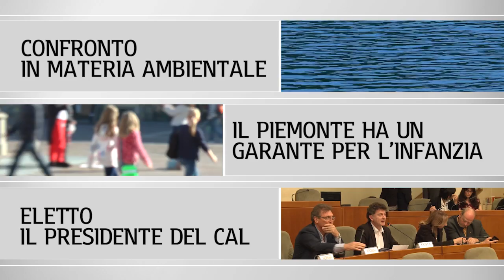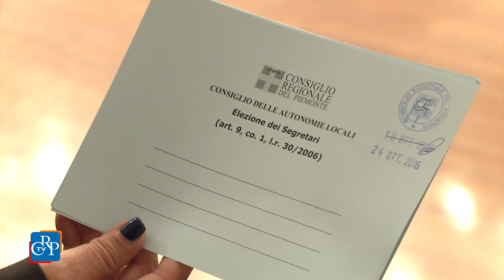CrpTv n.32 del 28 Ottobre 2016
Confronto in materia ambientale
Il Piemonte ha un Garante per l’infanzia
Eletto il presidente del Cal

Nella seduta del 25 ottobre l'Assemblea regionale ha approvato, con 35 sì e 8 no, un ordine del giorno per valutare la situazione ambientale in Valledora (Bi). Su richiesta del capogruppo del Pd, l’assessore all'Ambiente ha poi svolto una comunicazione sulla scadenza del termine, (26 ottobre), per costituirsi in giudizio da parte dell' Autorità d’ambito 3 “Torinese” in un procedimento promosso da alcuni comuni del Torinese. I lavori dell’Aula si sono infine conclusi con l’effettuazione di alcune nomine, fra cui quella per il Garante regionale per l’infanzia.

PRIMO PIANO

1) Confronto in materia ambientale

Il Consiglio regionale ha approvato, il 25 ottobre, un ordine del giorno, presentato dal M5S, che impegna la Giunta regionale "a incaricare Arpa Piemonte di uno studio sulla situazione ambientale in Valledora (Bi). Nell’area si è infatti sviluppata negli anni un'estesa industria estrattiva, con alcune delle cave esaurite adibite a discariche. Sollecitato dal presidente del gruppo Pd, l’assessore all’Ambiente ha poi svolto una comunicazione sull’Autorità d’ambito 3 e in particolare sulla scadenza del termine (26 ottobre) per costituirsi in giudizio in un procedimento amministrativo, promosso da alcuni comuni del Torinese. L’assessore ha spiegato che tale costituzione potrà essere valutata non appena gli organi dell’Ato 3 saranno operativi e vi sarà quindi il nuovo rappresentante legale.

02) Il Piemonte ha un Garante per l’infanzia

Rita Turino è il Garante regionale per l’infanzia e l’adolescenza, eletta dall’ Assemblea di Palazzo Lascaris. Il Garante svolge le funzioni di promuovere la conoscenza e l'affermazione dei diritti individuali, sociali e politici dell'infanzia e dell'adolescenza; di vigilare sull'applicazione della Convenzione sui diritti del fanciullo di New York del 1989 e delle altre convenzioni internazionali e sull'applicazione e l'attuazione delle varie norme statali e regionali in materia. Nella stessa seduta è anche stata eletta Maria Ciaramella quale componente della Commissione di garanzia, in sostituzione di Mario Santoro.

03) Eletto il presidente del Cal

Si tratta di Stefano Costa, presidente della Provincia del Verbano Cusio Ossola, proclamato all’unanimità alla guida del Consiglio delle autonomie locali del Piemonte. La votazione si è svolta nell’Aula consiliare di Palazzo Lascaris, dove è stato ribadito come il Cal rappresenti l’organo di consultazione tra la Regione e gli Enti locali, previsto dalla Costituzione. I ventuno delegati hanno poi eletto i due vicepresidenti: Chiara Appendino, in qualità di presidente della Città Metropolitana di Torino; e Mauro Barisone, consigliere comunale di Vinovo.